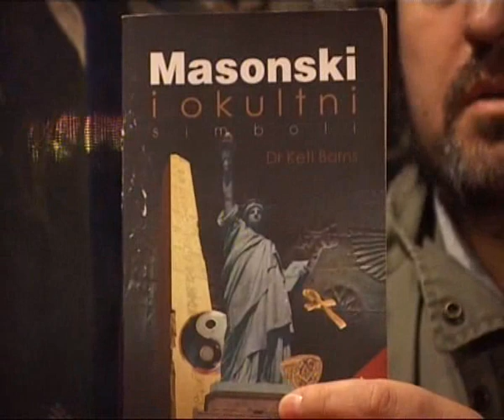Jugoslav Petrusic TV Jerina - trafiking organa